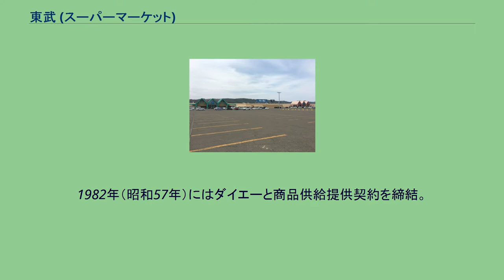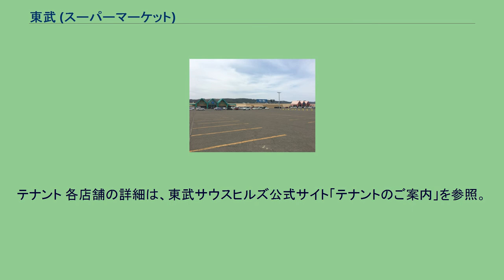東武 (スーパーマーケット)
株式会社東武（とうぶ）は、北海道標津郡中標津町に本社を置き、道東の中標津町と北見市においてスーパーマーケットチェーンを展開する企業。
1969年（昭和44年）設立。
ショッピングセンター「東武サウスヒルズ中標津店」「東武イーストモール端野店」を運営する。
なお、大手私鉄系の東武グループとは無関係である。
中標津町では唯一の地元スーパーとして、地域密着・他社との差別化による独自路線を推し進めている。
会社設立4年後の1973年（昭和48年）、1号店となる「ショッピングセンター東武」を開業。
2005年（平成17年）10月、ショッピングセンター東武を移転し「東武サウスヒルズ中標津店」として開業。
「根室管内最大の大型スーパー」と称された。
「ショッピングセンター東武」は中標津町の旧国道沿い（東5条北1丁目）に立地していたが、同施設が町の郊外である国道272号バイパス道路沿いへ移転する計画が持ち上がったことで、中標津町の中心市街地の空洞化により路線価下落に拍車が掛かり、移転後は同町における商圏に影響を与えた。
「ショッピングセンター東武」の跡地には、福原が進出して「フクハラ中標津店」をオープンした。
1982年（昭和57年）にはダイエーと商品供給提供契約を締結。
ダイエーのプライベートブランド「セービング」商品を取り扱っていた。
1995年（平成7年）にはダイエーとフランチャイズ契約を締結（2006年解除）。
その名残で、イオングループではないがイオンのプライベートブランド「トップバリュ」商品を取り扱っている。
また1995年（平成7年）には、端野町（現：北見市）に2号店として「東武端野店」を開店。
2003年（平成15年）には、東武端野店をスーパーセンターに業態転換し「スーパーTマート東武」と改称、24時間営業を開始した。
2010年（平成22年）には「スーパーTマート東武」をショッピングセンターに業態転換し「東武イーストモール端野店」と改称した。
売上高のピークは、2号店となる「東武端野店」をオープンさせた翌年の1996年に記録した115億円であった。
その後、全国資本の大型商業施設の進出などによる競合の激化から、2018年にはピーク時の約半分となる57億円にまで落ち込み、翌2019年度の売上高は55億円、2020年度には52億円と売上減少に歯止めが効かない状況である。
中標津町に大和リースが運営するショッピングセンター「フレスポ」が進出、2004年（平成16年）10月に「フレスポ中標津」が開業した。
「フレスポ中標津」の施設内には、若者に人気のABCマートやユニクロといったファッションブランドのほか、DCMホーマック、ダイソー、ツルハ、アークスグループの福原が運営する食品スーパー「ビッグハウス」など、生活必需品のほとんどが揃うテナントを擁している。
また国道272号に、釧路市と中標津町を結ぶ釧路中標津道路が開通したことにより、イオンモール釧路昭和（釧路市、2000年開業）やイオン釧路店（釧路町、1987年開業）などへも顧客が流出。
集客を見込める若い世代にアプローチできるテナントが少ないこともあり、旗艦店である「東武サウスヒルズ」が大きな打撃を受け苦戦している。
シンボルマークは、ひらがなの「と」を左向きのハトにデザインしたものである。
株式会社東武のローカルヒーローとして「TOBUレンジャーギガルス」がいる。
アクセス 国道272号沿いに位置しており、町立中標津病院に近接している。
沿道には「フレスポ中標津」などのロードサイド店舗が立地している。
東武サウスヒルズに関するカテゴリ: 東武イーストモールに関するカテゴリ: